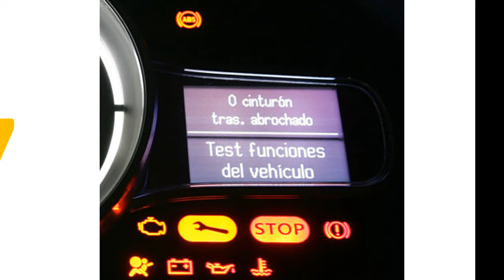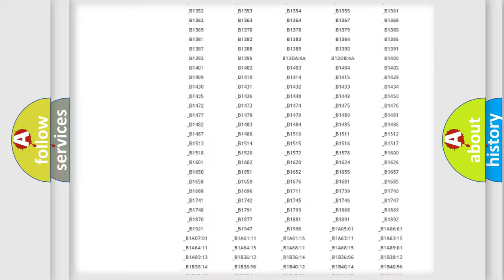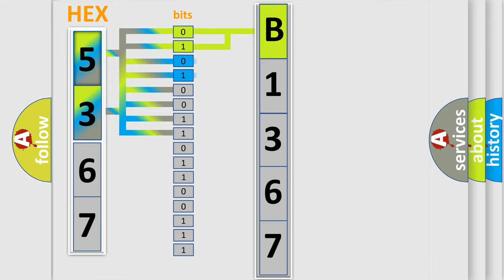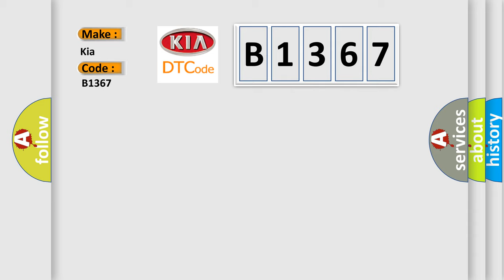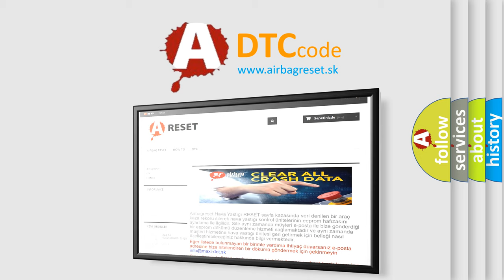DTC KIA B1367 Short Explanation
Contents:
0:21 Basic DTC analysis according to OBD2 protocol standard.
1:48 Insight into programming
2:58 A diagnostically understandable description of the Diagnostic Trouble Code
3:05 Basic error definition

Make:
Kia
Code:
B1367
Definition:
PBPT Circuit Resistance Too High
Description:
Enable Conditions Ignition "ON" Threshold Value B1361 and B1367 BPT resistance ≥ 7.62Ω B1362 and B1368 BPT resistance ≤ 1.21Ω Diagnostic Time Qualification More than 4 sec De-Qualification More than 8 sec
Cause:
 Poor connection of connected part. Poor connection between shorting bar and release pin. Faulty BPT. Faulty SRSCM.